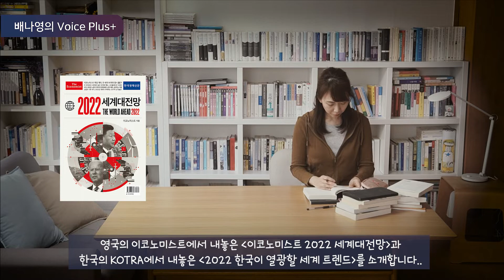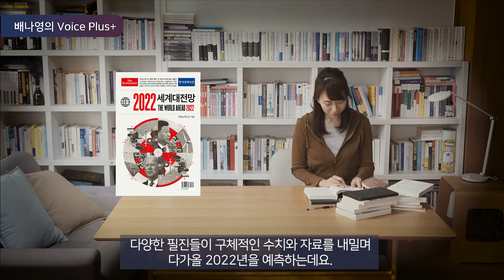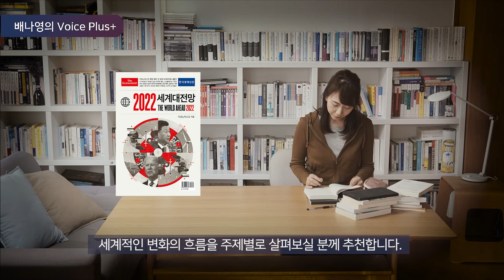글로벌한 관점에서 예측하는 이코노미스트의 [2022 세계대전망]과 KOTRA의 [2022 한국이 열광할 세계 트렌드]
어떻게 하면 올해의 변화를 나의 것으로 소화할 수 있을지
거시적인 안목으로 세계의 변화를 읽어내는 책 2권을 골랐습니다.

영국의 이코노미스트에서 내놓은 [이코노미스트 2022 세계대전망]과
한국의 KOTRA에서 내놓은 [2022 한국이 열광할 세계 트렌드]를 소개합니다.

세계적인 변화의 흐름을 주제별로 살펴보실 분,
일시적 유행이 아니라 지속적인 트렌드가 되어 우리의 삶을 변화시킬
글로벌 비즈니스가 궁금하신 분들은 이 책들을 읽어보시면 좋겠습니다.